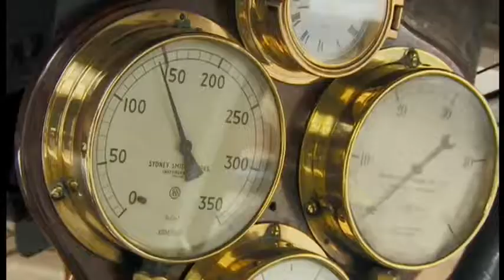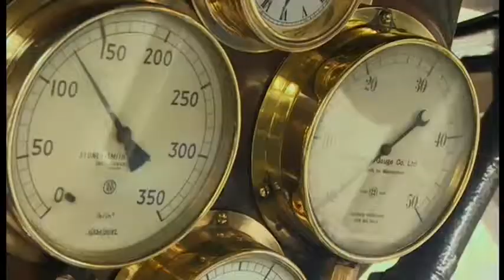Coniston Water, Cumbria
Coniston Water in Cumbria is the third largest lake in the English Lake District. It is five miles long by half a mile wide, has a maximum depth of 184 feet, and covers an area of 1.89 square miles. The lake has an elevation of 143 feet above sea level. It drains to the sea via the River Crake. On 19th August 1939, Sir Malcolm Campbell set the record at 141.74 miles per hour in Blue Bird K4. Between 1956 and 1959 Sir Malcolm's son Donald Campbell set four successive records on the lake in Bluebird K7, a hydroplane.